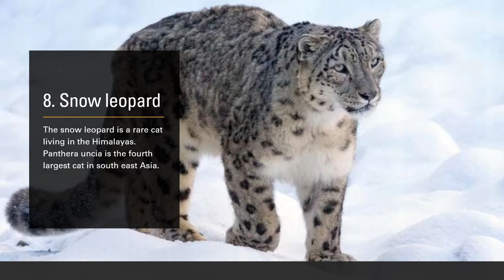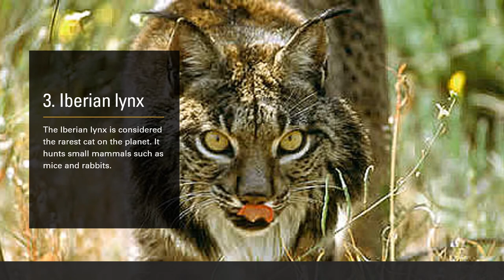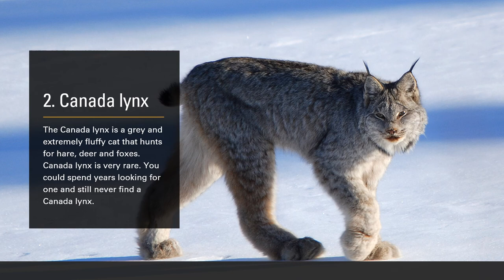Top ten most beautiful animals in the world by Karolynx